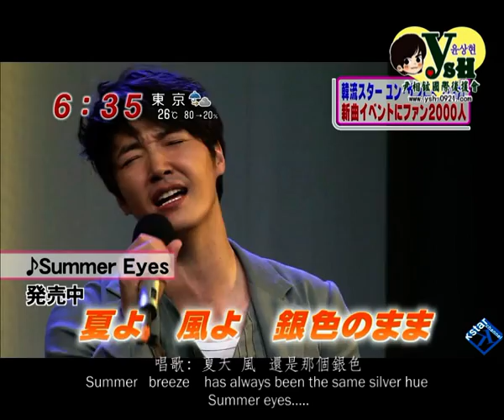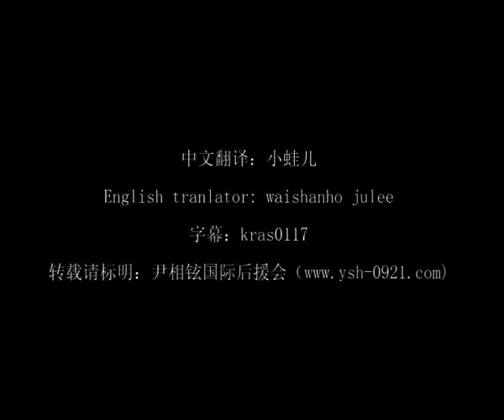Yoon Sang Hyun 윤상현 尹相鉉 ユン・サンヒョン 尹尚賢's fan-meet at Akasaka, Japan 2011.06.10 (1.5-min) (Chi & Eng)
Report on Yoon Sang Hyun 윤상현 尹相鉉 ユン・サンヒョン Yoon Sang Hyeon 尹尚賢's fan-meet at Akasaka, Japan 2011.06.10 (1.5-min version) (Chi-subbed & Eng-subbed)

Chinese translation: 小蛙儿 Tingfrog
English translation: waishanho  (Edited by: Julee)
Subbed by: kras0117
Compressed by: Angela

Welcome to the following fan site dedicated to the talented Korean actor and singer Yoon Sang Hyun:
In English: